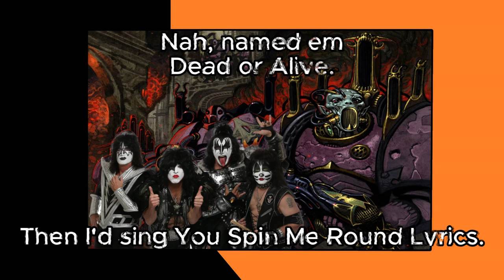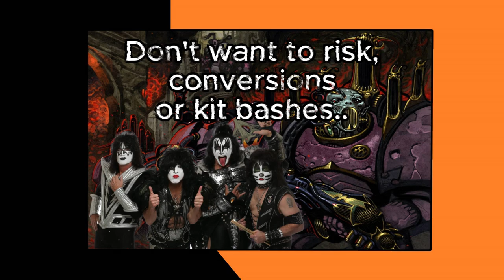MrNobodyPresents: A Word of Caution on the Emperor's Children and Krieg!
A bit of caution for those looking forward to these future releases, while exciting its best to consider carefully. They may be a bit off I fear that some may let themselves get into bad situations with the hype once it ramps up again. So this is my bucket of cold water!